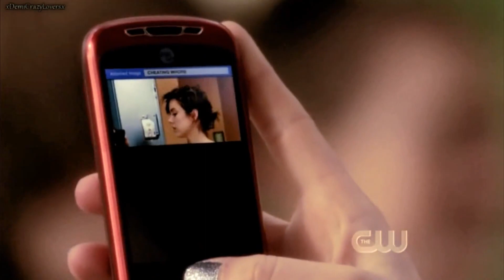Top 10 Worst Teen Drama Friendships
In a lot of teen dramas like the gossip girl, riverrdale, one tree hill, 90210 etc, there always seems to be a frenemy relationship that is incredibly toxic and is the basis of the show, and those terrible friendships are what we are gonna be talking about today in our Top 10 Worst Teen Drama Friendships.

PRODUCER & FILMED BY:
Chris Stiuso